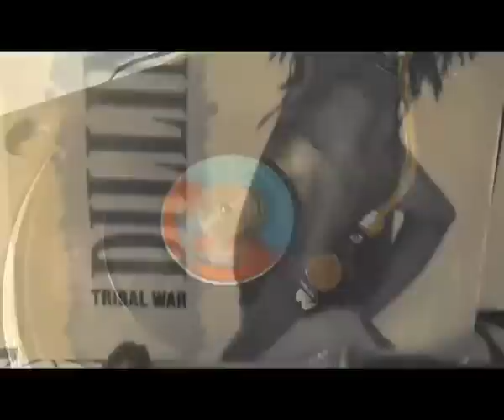Fenomeno Tribal War mix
fenomeno tribal war mix 100 % live striclty records 7 inch reggae roots rub a dub new roots dancehall raggamuffin style george nooks dillinger war is over buju banton tony rebel listen free sh sandrine herbert video clip love and peace one world bless